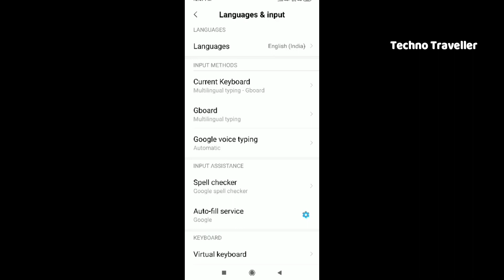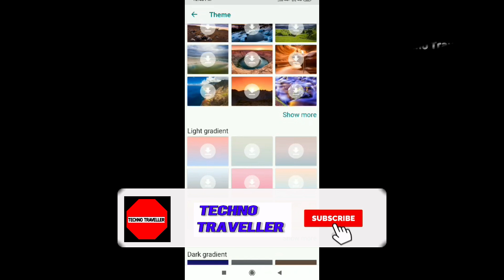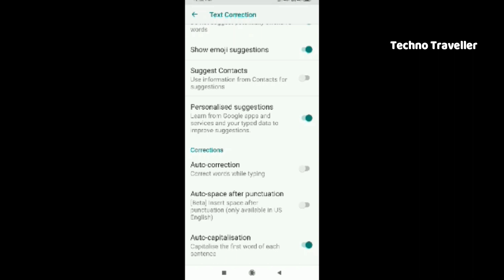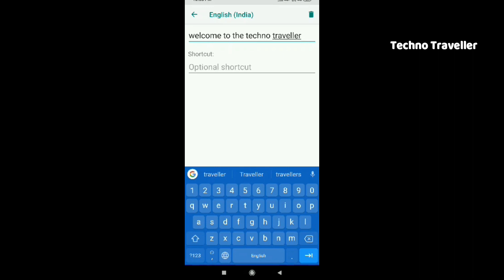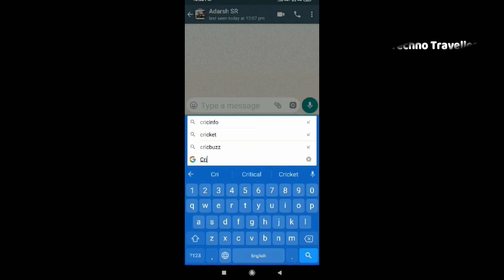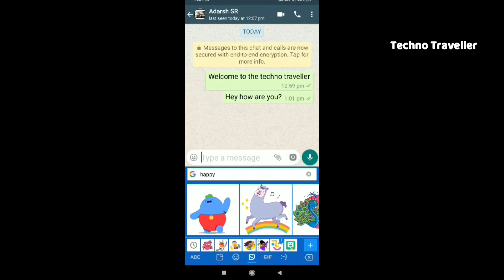ഫോണിലെ കീ ബോർഡ് രഹസ്യങ്ങൾ💥 നിങ്ങൾക്ക് അറിയാമോ??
ഫോണിലെ കീബോർഡ് വിശദമായി മനസ്സിലാക്കാം

Gboard has everything that you love about Google Keyboard – speed and reliability, Glide Typing, voice typing and more – plus Google Search built in. No more app switching; just search and share, straight from your keyboard.

Handwriting – Write in cursive and printed letters in 100 languages

Search and share: – Press the G to search and share anything from Google

Multilingual typing – No more switching between languages manually. Gboard will auto-correct and suggest from any of your enabled languages.

Youtube.com/c/sradarshify

©NOTE : All Content used is copyright to Walk Techno Traveller . Use or commercial Display or Editing of the content without Proper Authorization is not Allowed ??